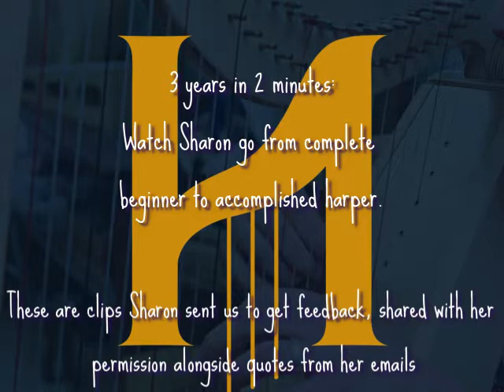Sharon's Story Learning the Harp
Sharon came to the harp with no prior musical experience apart from a few recorder lessons as a young child.

She started out hiring a harp and learning with our online course. This video charts her progress over 3 years through clips she sent in for teacher feedback (which is included in the course).

to find out more.